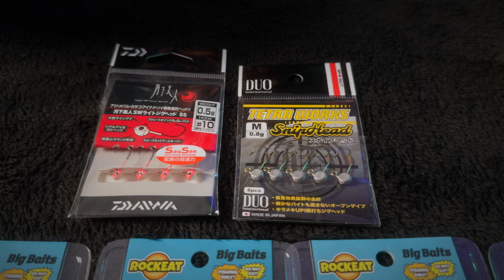Ajing & Rock fishing в Черно море. Риболов на скорпид, врана, сафрид и попче със силиконови примамки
Здравейте приятели,
От опита, който имаме, смея да твърдя, че българина има много богата култура в риболова. Огромна част от риболовците в България имат желанието да се учат, да надграждат знанията си в риболовното хоби, да опитват нови неща. Това е и един от основните мотиви да създадем това видео, което беше предходено от създаването на тези спецефични силиконови примамки -  Rockeat. Примамките са създадени специално и насочени за Ajing & Rock fishing риболова в Черно Море или на български език - основно риболов на скорпид, врана, сафрид и попче. Тук идват и въпросите - Какво е Ajing  риболов ? Какво е Rock fishing риболов? Кога се практикуват? Къде ? С какви примамки се риболува? Какъв е монтажа за Ajing и Rock fishing? Какви въдици, макари и влакна да използваме за Ajing и Rock fishing?
На всички тези въпроси може да намерите отговори в това видео!!!

Видео Съдържание
0:00 Интро
0:52 Какво е Ajing и Rock fishig
1:50 Как и с какво се лови на Ajing
4:45 Как и с какво се лови на Rock fishing
6:31 Риболов на трофейна Врана
9:30 Успешния монтаж за Rock fishing